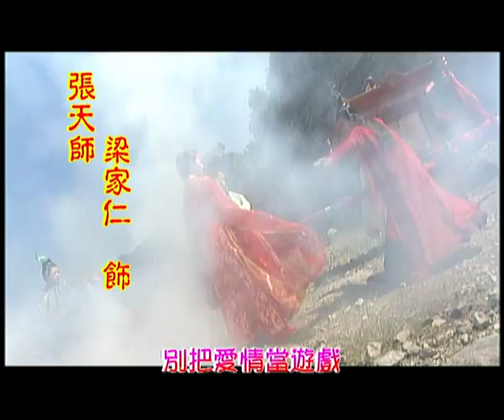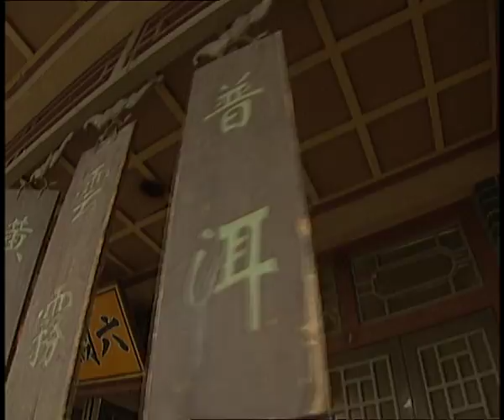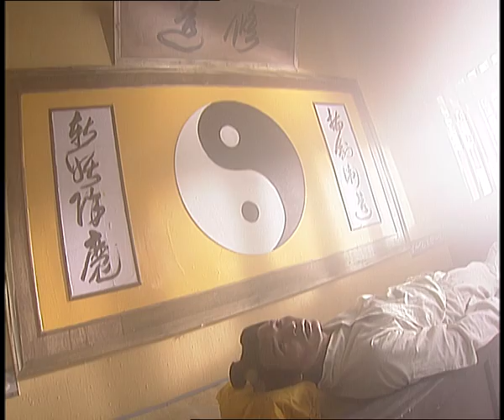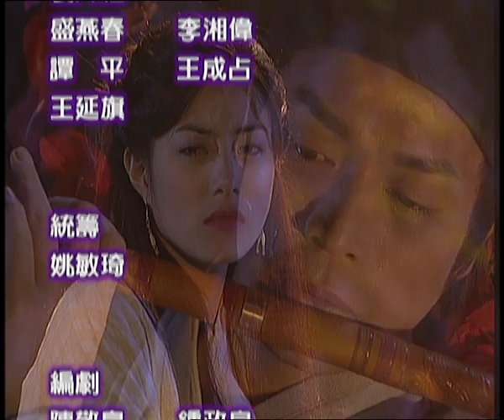《天地傳說之魚美人》 The Beauty Mermaid World Legend 第16集（徐懷鈺、郭晉安、孫莉、鄭嘉穎、張智堯、何嘉文、梁家仁）